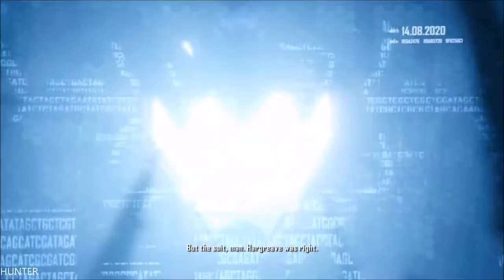CRYSIS 2: Walkthrough PART14-END FINAL - GAMEPLAY GTX1080TI LET"S PLAY